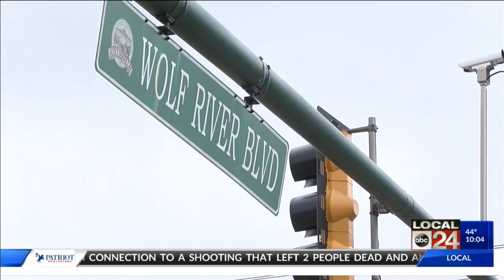CPD SEARCH FOR SUSPECT IN PHARMACY ROBBERY